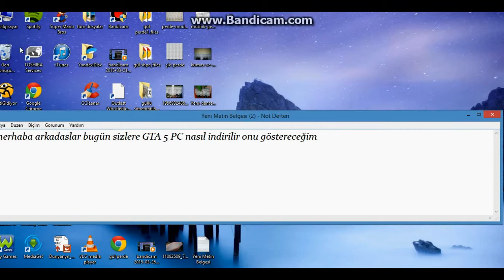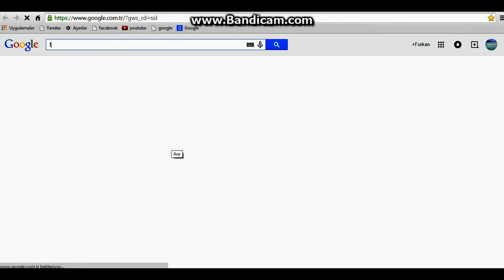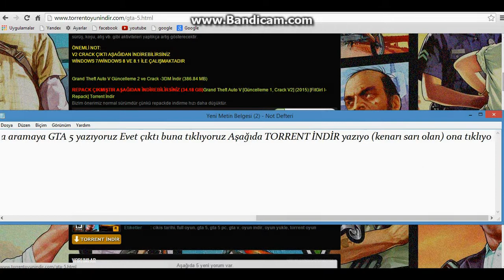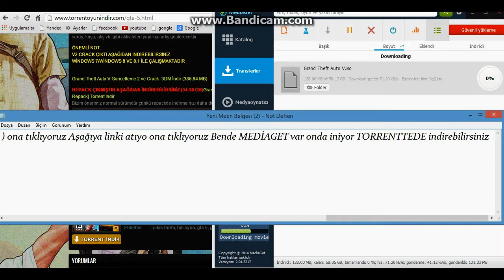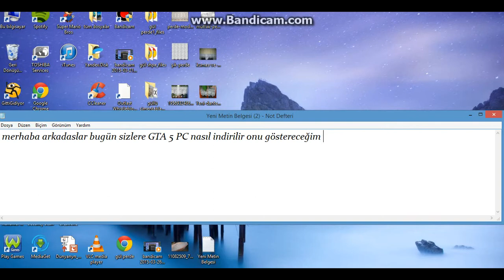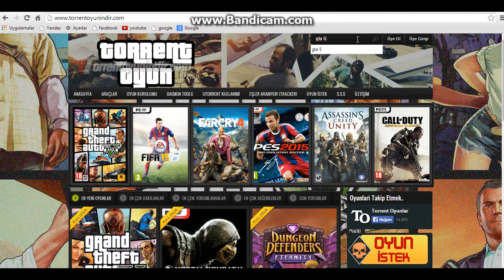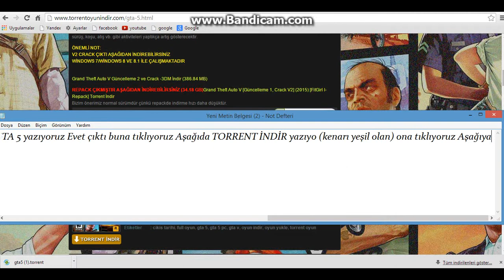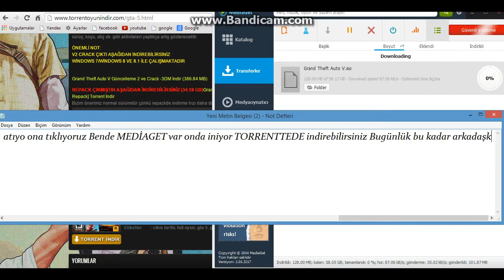Düzenlediğim Videom 2